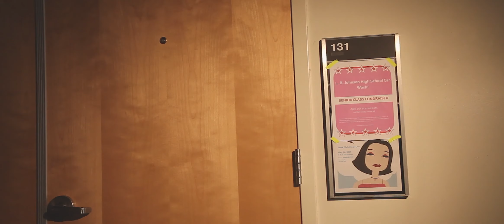School's Out Music Video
Student film project for Arizona State Univerity, Spring 2017.